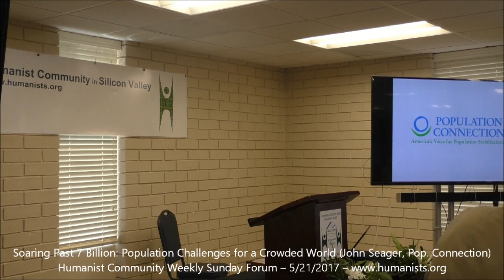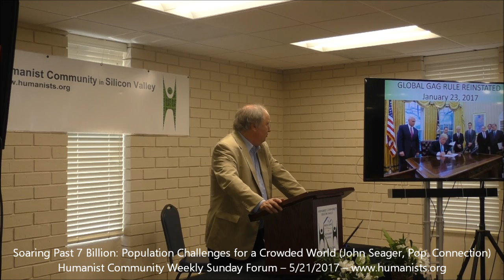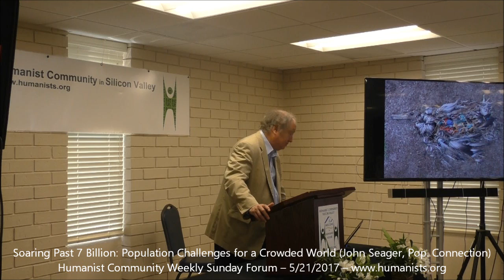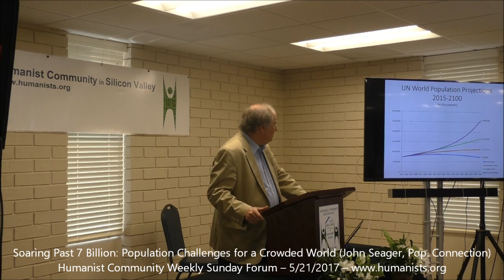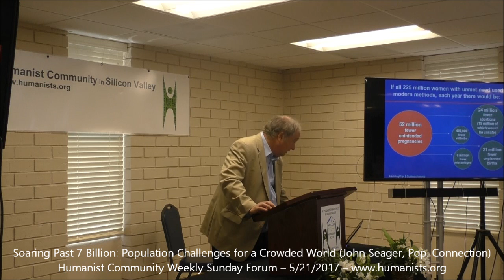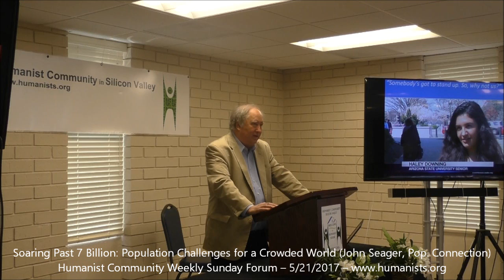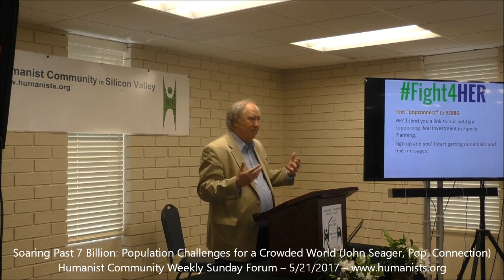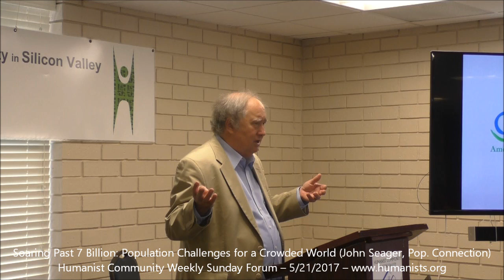Humanist Community Forum (2017-05-21): Population Challenges for a Crowded World (John Seager)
John Seager, President & CEO of Population Connection will address global population growth, its causes and impacts, and how we can meet those challenges.

Global population grows by approximately 80 million people annually. In 1999, the United Nation’s Population Division projected that world population would reach 7 billion in 2013. Instead, we reached that milestone a full two years earlier than anticipated, hitting 7 billion in October 2011, and 7.4 billion in August 2016. Recent projections by the UN for a medium population number are 8.1 billion in 2025, 9.7 billion in 2050, and an astounding 11.2 billion in 2100. John’s talk offers an overview of root causes, impacts and ways to meet the population challenge, illustrating the intersections between population stabilization, the environment, social equity, and women’s empowerment.

Before joining Population Connection, John was with the U.S. Environmental Protection Agency. John also served as Chief of Staff for former U.S. Representative Peter H. Kostmayer (D-PA), a senior member of the House Foreign Affairs and Interior committees. A veteran of more than 50 political campaigns, John has published op-eds and articles on population growth for a number of news outlets including Huffington Post, GlobalPost, and RH Reality Check.

Population Connection is the preeminent grassroots group seeking to stabilize global population. It calls attention to the ramifications of rapid population growth by educating, informing, and inspiring Americans to support voluntary methods to achieve global population stabilization—especially funding for domestic and international family planning. With 300,000+ members and supporters, we educate people and motivate activism.